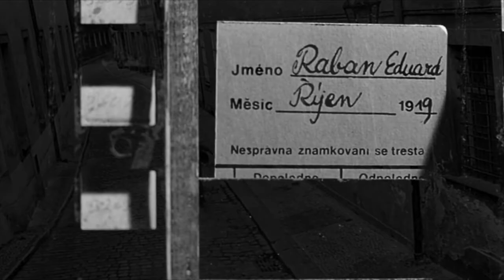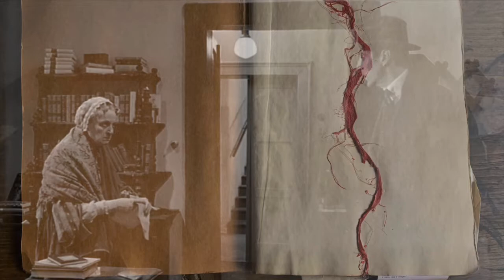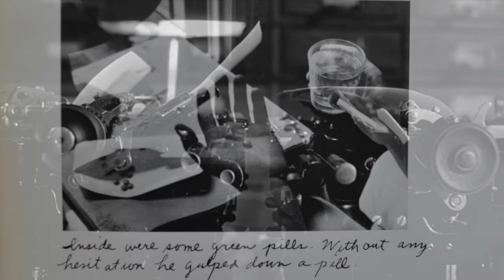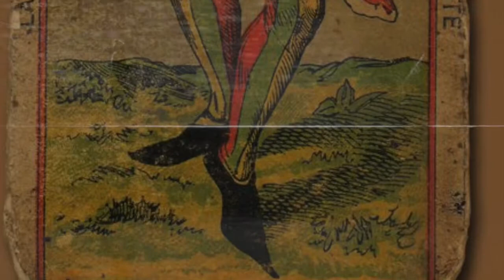désintégrale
tressage sonore : Kathleen Yearwood, excerpt of Silently Depressed, in The Persistence of Hearing + Ivo Malec, Exempla - Impacts, in MaleDarren Seymour & Mark Van Hoen Sonoris Causa + Gretchen Langheld, Desire Brings You Back Again, in Tellus 12 - Dance + Continuum Electronaturel et Voix Sourde + Carlos Jimenez Mabarak, Paraiso De Los Ahogados, in Mexico Electroacustico (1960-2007) + Darren Seymour & Mark Van Hoen, Supermind's Light.., in Touch Sampler + Anonyme, (untitled), in Touch Sampler 3.
trouage  visible : superpositions d'indicibles oeuvres..